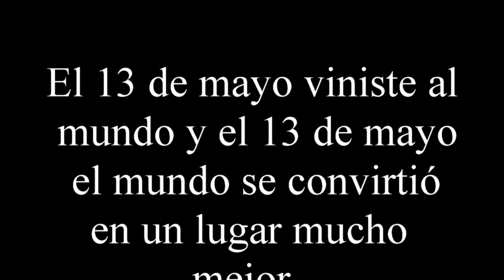2022 - Fernanda Cumpleaños